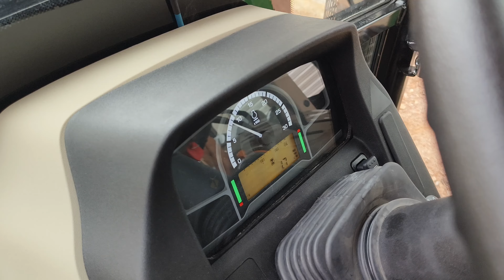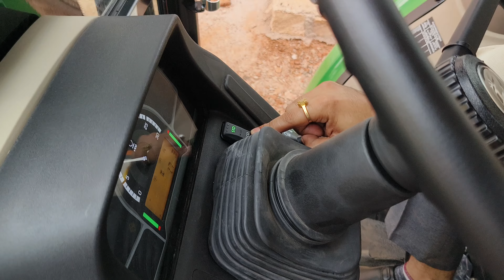New John Deere 5405 AC Cabin 2024 । Full Review with price । john Deere 5405 crdi। Rahul dhakad ji 🔥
सबसे महंगा, 🚜💪 John Deere 5405 AC Cabin 2024 । Full Review with price । Rahul dhakad ji

John Deere 5405 AC cabin Tractor 2024 model full 63 HP CRDI engine tractor PTO power 55 HP and lift capacity 2200 kg and ac cabin company fitted total district cost 21 lakhs around four wheel drive
world biggest largest tractor. John Deere biggest Indian 63 AC cabin tractor. so much expensive tractor AC cabin. 💪🚜

John Deere 5405 AC Cabin tractor full review 2024
John Deere 63 hp tractor full specifications
JohnDeere 5405 4wd ac Cabin tractor full review
2024 model JohnDeere big ac cabin tractor 2024
rahul dhakad ji new John Deere tractor video
भारत का सबसे बड़ा जॉन डियर का एसी केबिन ट्रैक्टर
जॉन डियर का एसी केबिन वाला 63 एचपी का ट्रैक्टर
जॉन डियर 5405 की पूरी जानकारी एसी केबिन के साथ 2024
एसी केबिन ट्रैक्टर 21 लख रुपए कीमत के साथ जॉन डियर
जॉन डियर 63 फुल जानकारी 2024 मॉडल rahul dhakad ji

दोस्तों इस वीडियो में इस ट्रैक्टर की पूरी जानकारी नहीं दी गई है सीआईडी आई के बारे में नहीं बताया गया है केवल इसी केबिन और कंफर्ट के बारे में एक बार ग्राउंड वीडियो के माध्यम से इस वीडियो में ट्रैक्टर को दिखाया गया है वीडियो देखने के लिए आप सभी किसान भाइयों को बहुत-बहुत धन्यवाद मिलते हैं किसी नेक्स्ट वीडियो तब तक के लिए चैनल को सब्सक्राइब जरूर कर लीजिए। 🙏